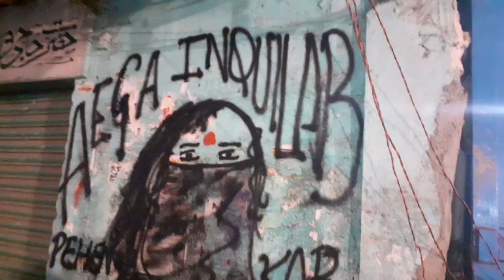Bilal Bagh Bangalore On Going Protest.